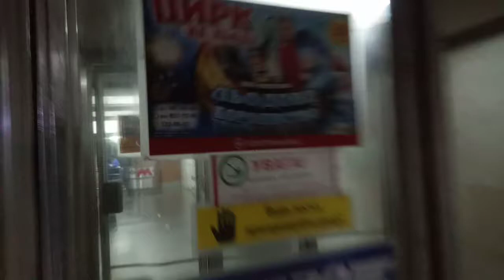безконтактная оплата Харьков метро ст.А.Масельского